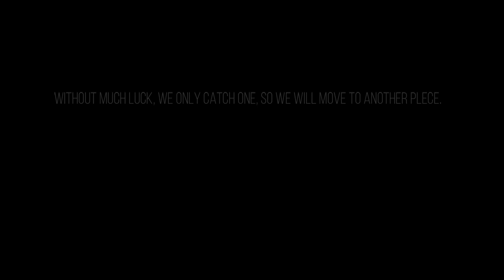Ice Fishing at 11 Mile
Last Ice Fishing trip of the season, started slow and went OK after all.